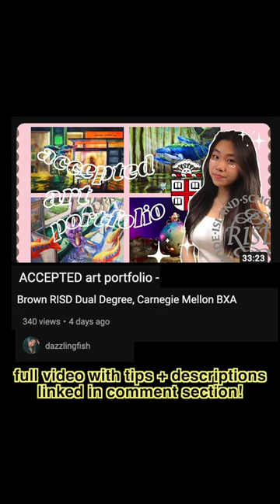Accepted College Art Portfolio (Part 1)